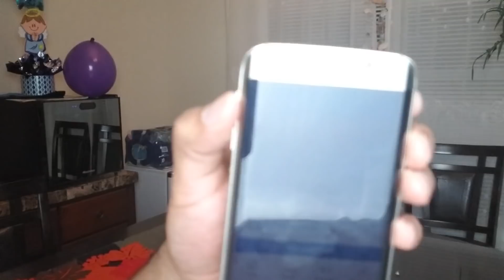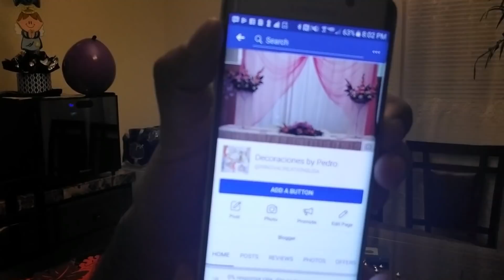CENTRO DE MESA PARA BODA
ECONOMICO Y FACIL DE HACER